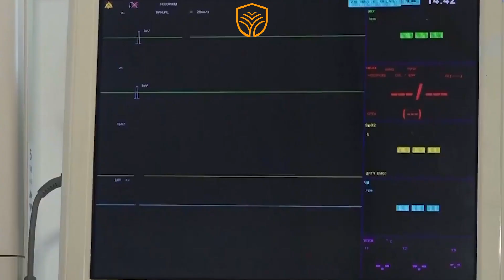Дети и взрослые Арцаха. Дайджест №3.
Как живет Арцах (Нагорный Карабах) в блокаде, которая идёт уже 174 дня? О чем мечтают и думают дети, молодежь и старшие поколения арцахцев? Альянс молодежных клубов продолжает показывать жизнь Степанакерта изнутри в новом выпуске дайджеста с субтитрами на двух языках.